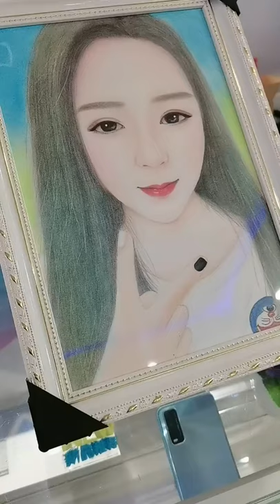彩铅手绘人物肖像 快手绘画展 彩铅画客单